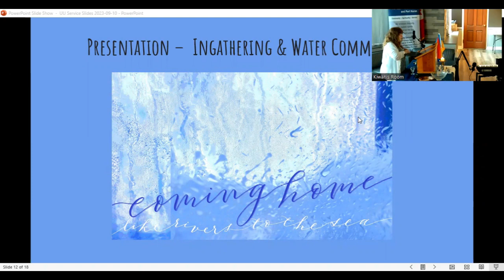In-Gathering and Water Communion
Our traditional first service of the new “Program Year” is when we welcome each other back after the summer break. We encourage you to bring a small amount of water from one of your summer experiences (actual or representative) and to add to it a common bowl. We invite you to share why the source of it is important to you. The blending of all our gifts of water is symbolic of our connections and of our commitment to come together again as a loving community.